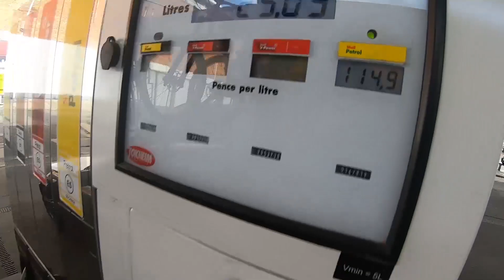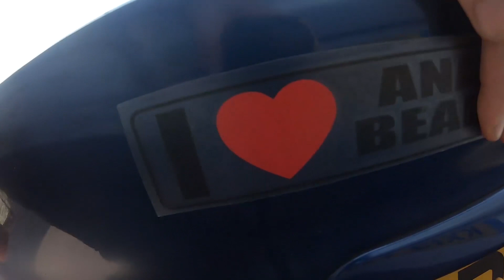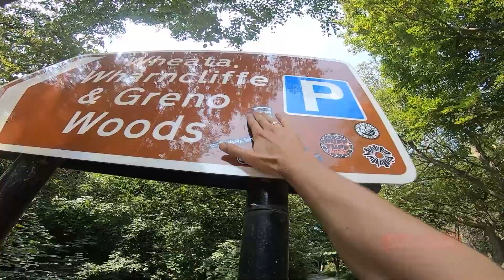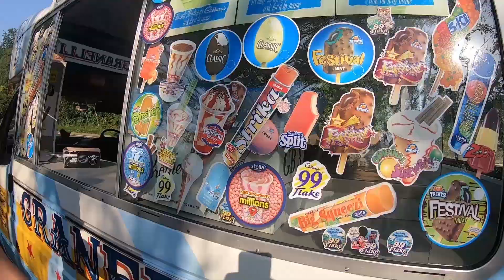MTB Road Trip in our old BMW's! * E36 & E46 *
Last week we went on a road trip from the south of England (Brighton) - York - Sheffield - Peak district national park. Doing 800+ miles in our old bmw's ( e36 & e46)! Cars, mountain bikes, mates and beers, what else can you want haha! Where shall we go next?

NEW VIDEOS OUT EVERY SUNDAY - DON'T MISS OUT
Our aim is to capture exciting and thrilling moments every week, I have a massive passion for dirtbikes, drifting cars, mountain biking and basically getting up to no good.

DON'T MISS OUT TURN NOTIFICATIONS ON!

CLOTHING
MERCH IS AVAILABLE IN ALL TYPES AND  SIZES,